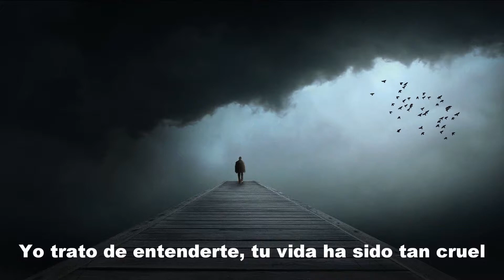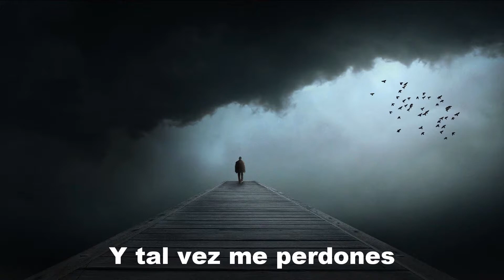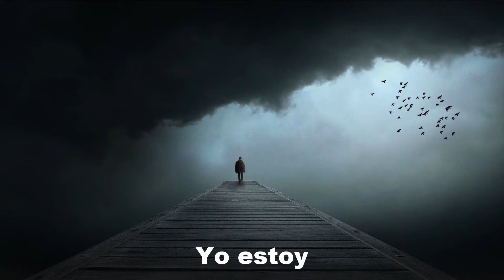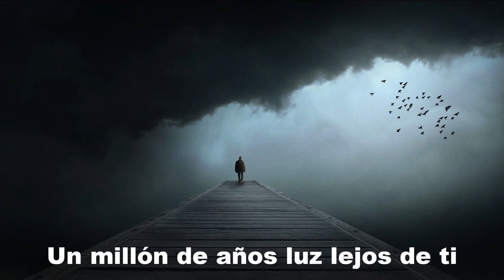Stratovarius - A Million Light Years Away (Sub Español)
Stratovarius - A Million Light Years Away
Album: Infinite
Track: 06
Year: 2000